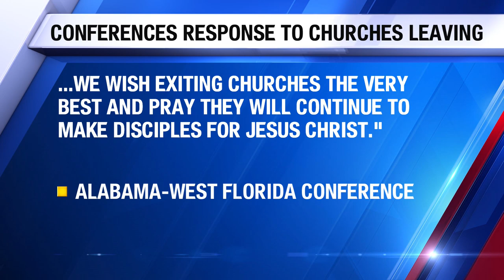United Methodist Conference responds to the exodus of churches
The United Methodist Church is responding to the exodus of churches after Harvest Church in Dothan chose to leave the denomination with an astounding 99% vote.